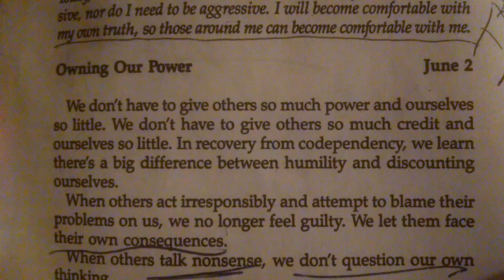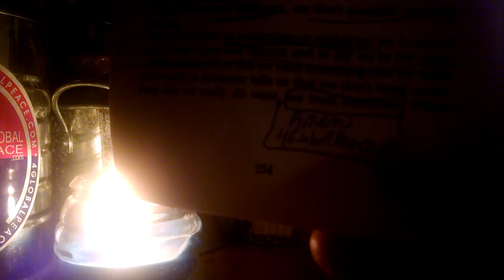6/2/15 PRAYER + MEDITATION PART II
VIDEO BY ANNA ANDERS @4globalpeace.com